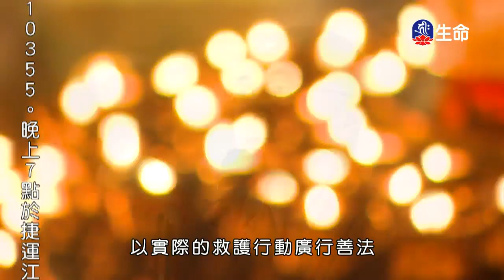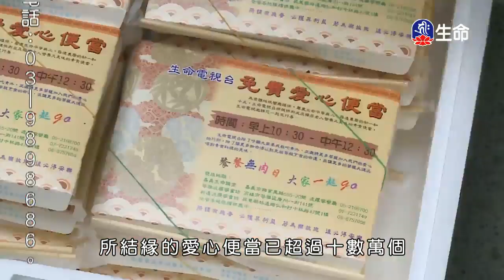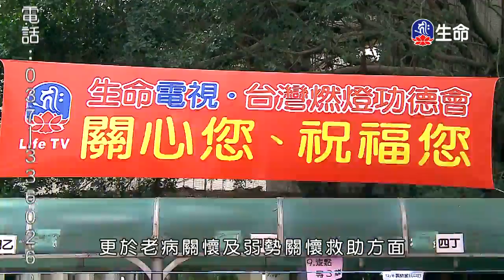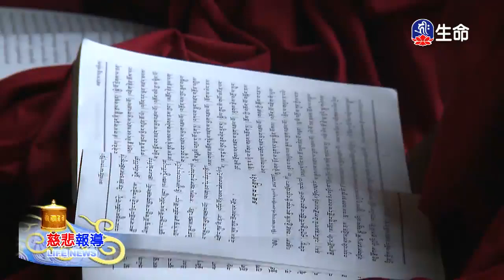菩提道燈論(7)_⼤寶法王（lifetv_20171119_14:00）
⼤寶法王：「菩提道燈論(7)」。